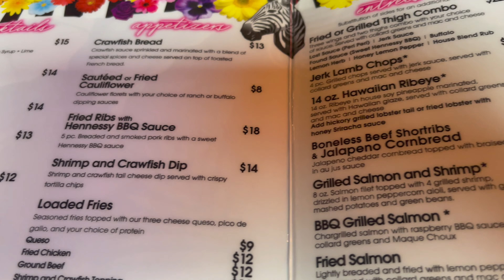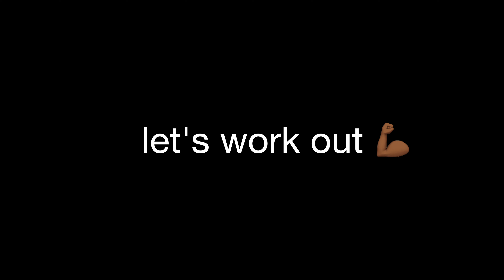DAYS IN MY LIFE | SUMMER VLOG | sunday reset, lunch w/friends, grwm, hair appointment & more!!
Interested In buying great items from me just CHECK OUT MY DEPOP
Be notified when a new item hit by following me on my Instagram!